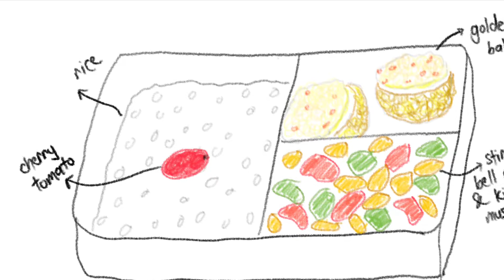Stir Fried Bell Peppers & King Oyster Mushrooms + Golden Balls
Recipe:

Stir Fried Bell Peppers & King Oyster Mushrooms:

1. Prepare diced bell peppers, sliced king oyster mushrooms and chopped garlic.
2. Saute garlic.
3. Fry bell peppers and king oyster mushrooms.
4. Add white pepper powder, sesame oil, sugar and seafood sauce to taste.
5. Mix well.

Golden Balls:

1. Cook crab sticks.
2. Peel crab sticks.
3. Add black pepper, sugar and mayonnaise to taste.
4. Mix well.
5. Boil eggs.
6. Shell boiled eggs.
7. Coat the eggs with flour, beaten egg and bread crumbs for twice.
8. Deep fry the eggs.
9. Cut the eggs into halves.
10. Top the eggs with crab stick mixture.